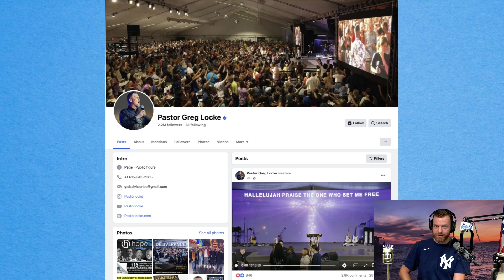Pastors FIGHT Over Flat Earth Debate! WOW! | The Hake Report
James, host of @TheHakeReport, plays a clip and shares his commentary of two pastors (Greg Locke & Dean Odle) who previously did a live streamed debate over round & flat earth where things got heated between the two, leaving people questioning their titles as pastors.